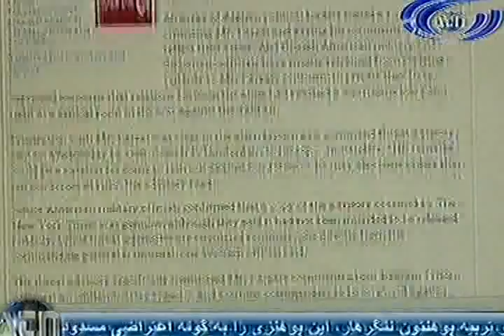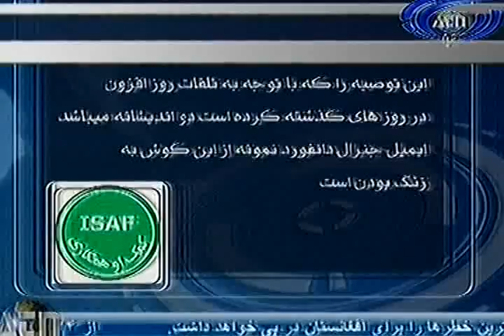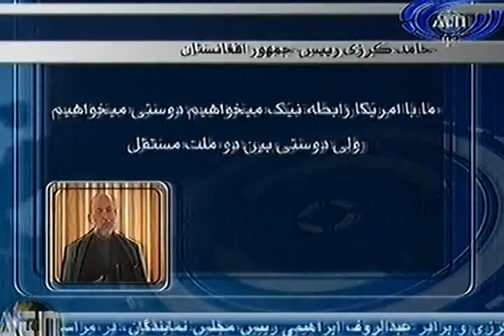Ariana News 14 March 2013 Part One - DARI